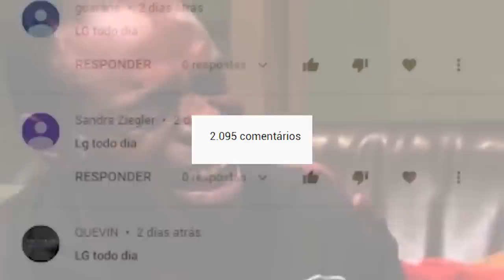SkyBlock Desafio - QUEBRANDO PORTAL SEM PICARETA 😨 -Dlet